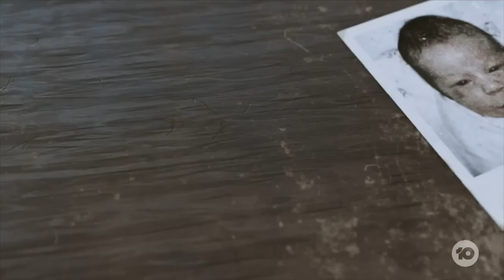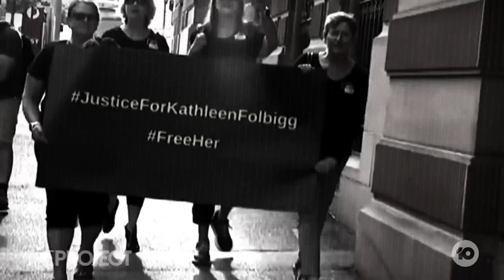Kathleen Folbigg Released From Prison After 20 Years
After 20 years in jail, Kathleen Folbigg is a free woman after being pardoned over the deaths of her four children.